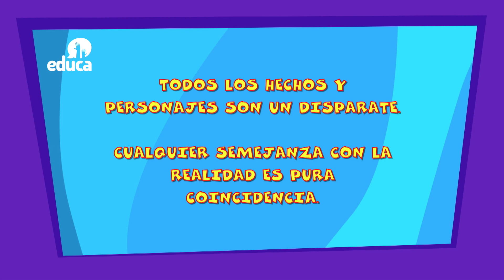Disparacuentos - El perro solar _ Cap 04